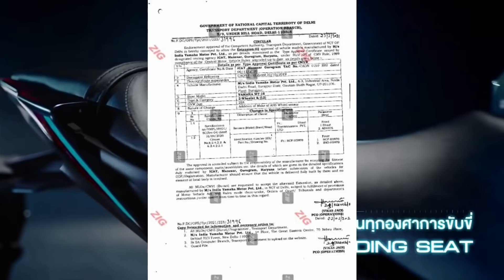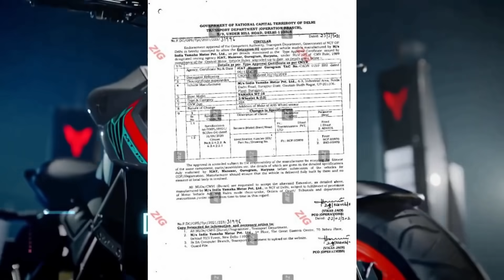All New Yamaha R15 V4 & MT 15 | दोनों International Model बना दिए | All Changes | Price And Launch ?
Hi Guys

Aaj Ki Video Me Baate Karne Waale Hai All New Upcoming Yamaha MT 15 And Yamaha R15 V4 K Baare Me So Video Ko End Tak Jaroor Dekhna